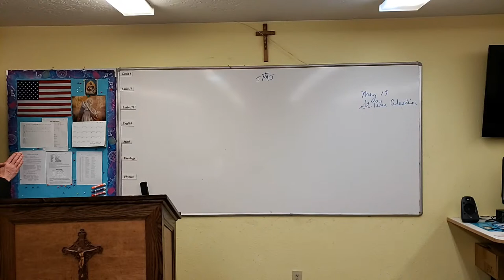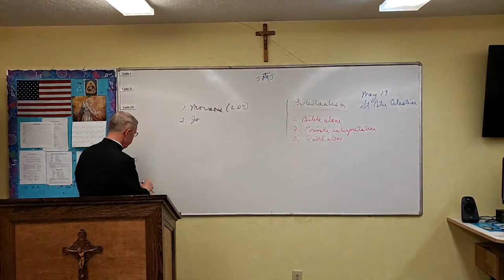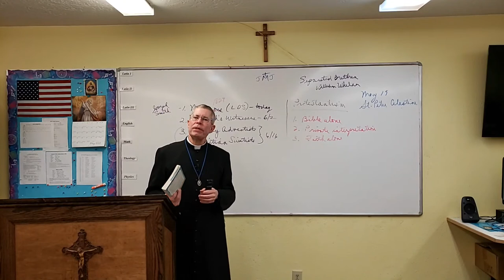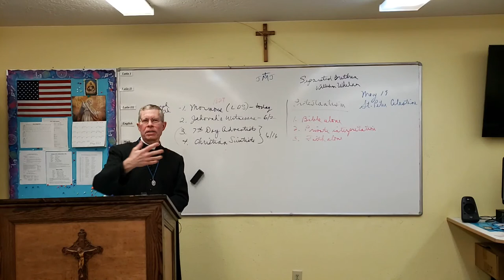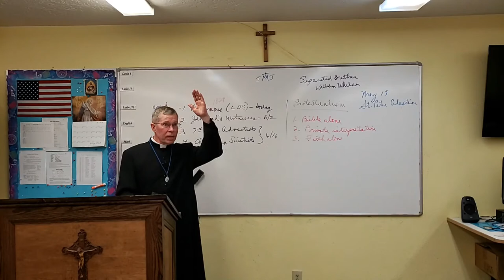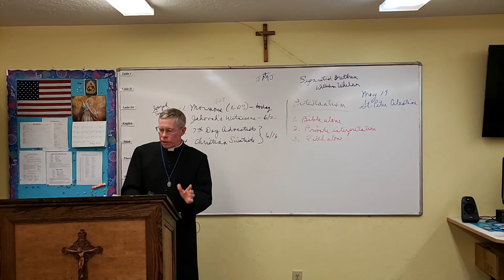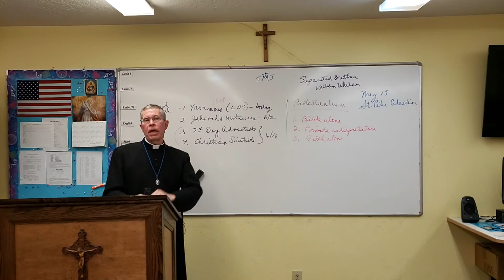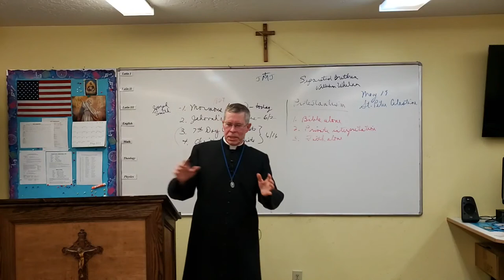DOCTRINE CLASS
Class in apologetics this Thursday, May 19, at 7:00 pm